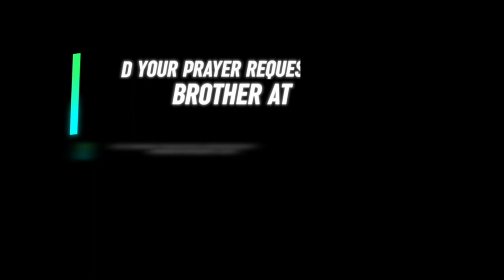How to enjoy the Kingdom of God? (part 3) | Daily Devotion | HEAVENLY FEAST